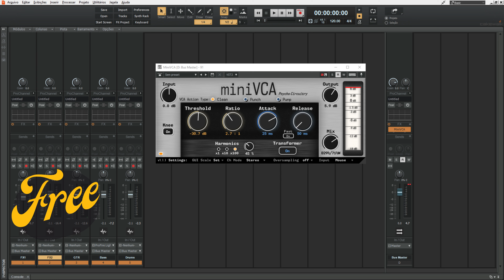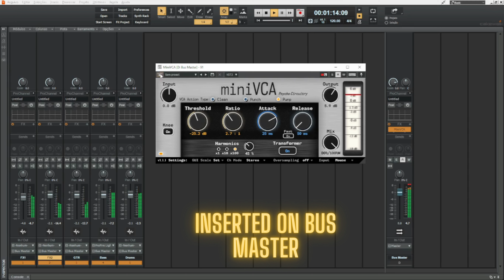FREE COMPRESSOR MiniVCA by Psycho Circuitry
More videos from this channel:

- 3 HIGH-QUALITY Plugins that are FREE NOW - Spacer, Pancz and OCS-45 by Plugins Spectral - Sound Demo
- 4 Creative FREE PLUGINS Effect: 4 Creative FREE PLUGINS Effect